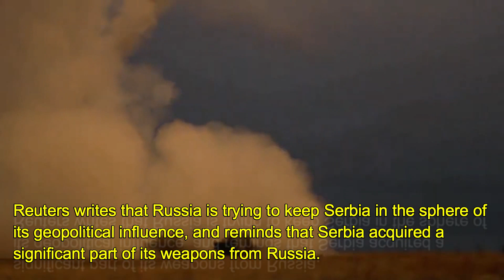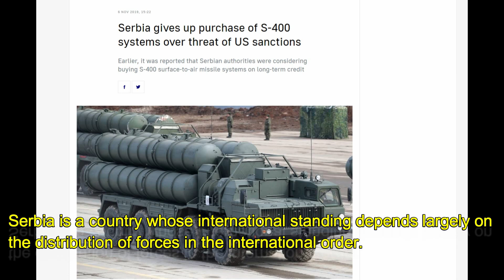Why Serbia cannot buy S300/400 systems?